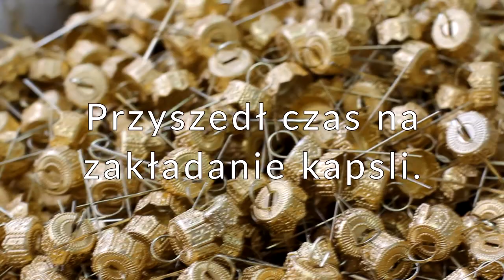TRICKI UŁATWIAJĄCE DEKOROWANIE BOMBEK - ExArte, szklane bombki choinkowe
ExArte - sklep internetowy: szklanebombkichoinkowe.pl
Krok po kroku: jak dekoratorki ozdabiają czerwone bombki choinkowe.